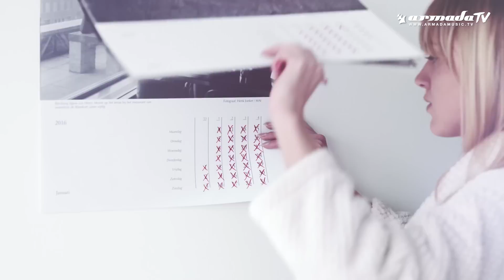Justin Prime - Insane (Official Music Video)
Absolutely carnage. If anything, Justin Prime has conjured just that through his latest single on Skink. The Dutchman came up with this ravaging mixture of rock-solid beats, crude lead synths, and main stage madness. The man is on fire and this tune is ‘Insane’!